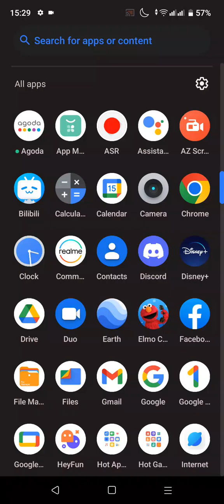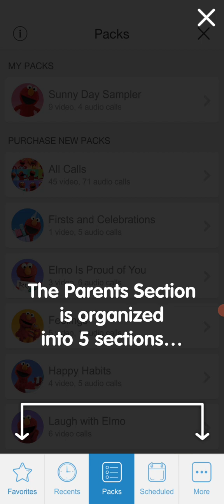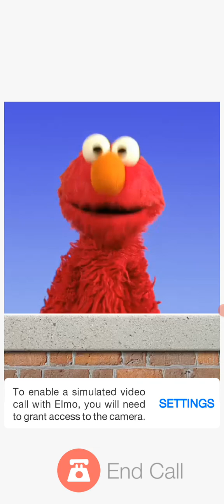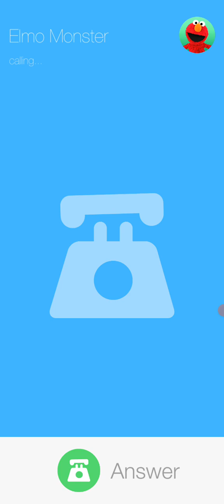MultiAstra Gameplays: Sesame Street: Elmo Calls (February 15, 2023)